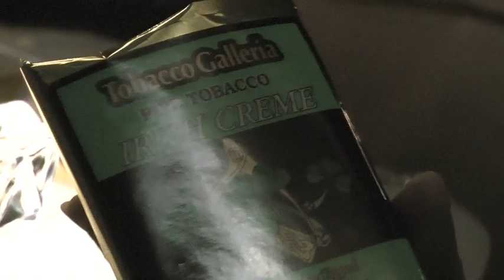Lady Y Irish Creme Pipe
Lady Y usually likes to smoke a pipe before going on to cigars during our smoke nights. For this night, she picked out an Irish Creme pipe tobacco. She said it smoked really easily, very mild. I thought it had great texture and created a nice smoke, captured very well by the video camera. This is the first lightup; we will post a few more clips of the better smoke sequences later. Pipe lovers, Lady Y appreciates your comments, too, and if you have any requests/advice, I always pass those on to her in Japanese. (Unfortunately, she doesn't always remember the advice once she lights up, but she usually manages to do okay, wouldn't you say?)